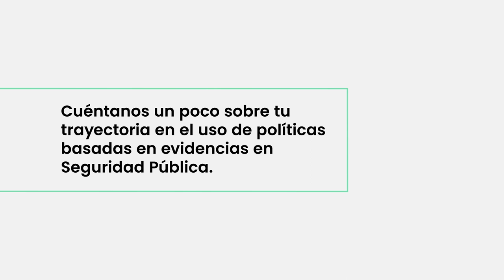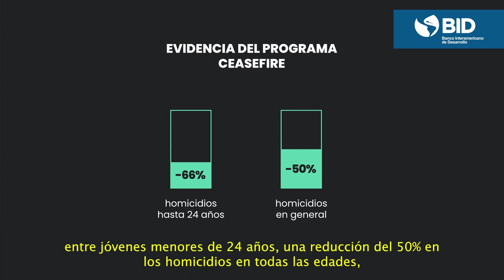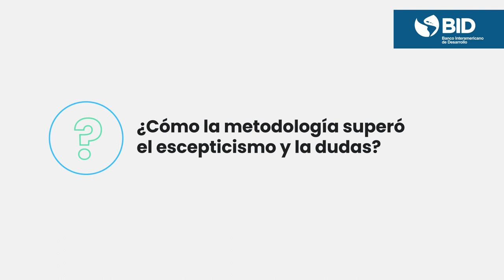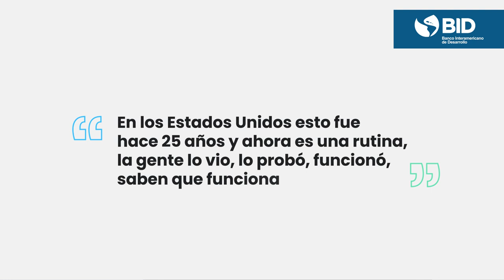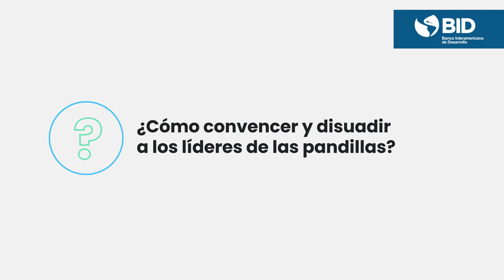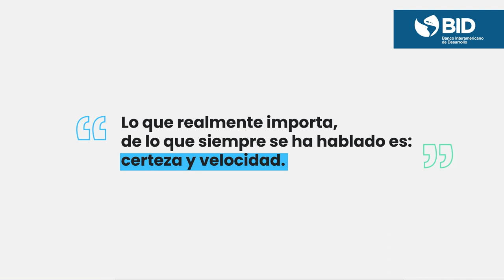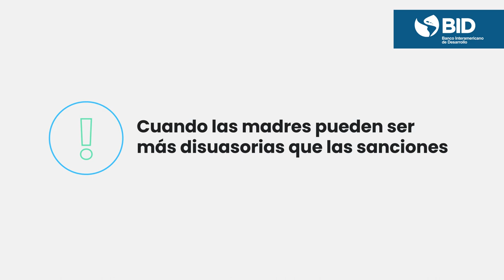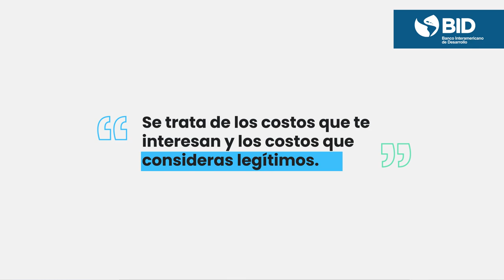Plataforma de Evidencias | Entrevista con David Kennedy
David Kennedy es uno de los creadores de la estrategia de disuasión focalizada sobre grupos violentos. En esta entrevista, el especialista explica lo que ocurre detrás de esta estrategia de disuasión, cómo esta intervención exitosa puede aplicarse en varios contextos, e incluso cómo pueden existir elementos externos con más fuerza que las leyes en si mismas.